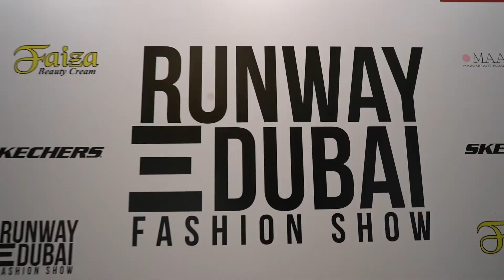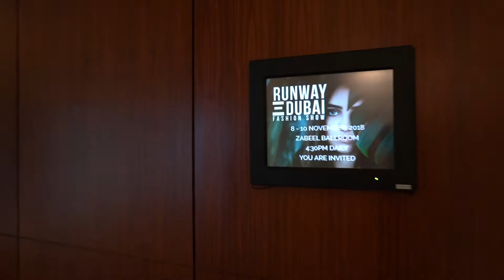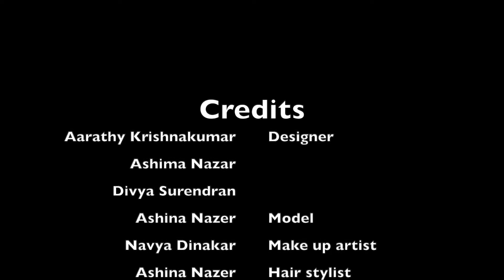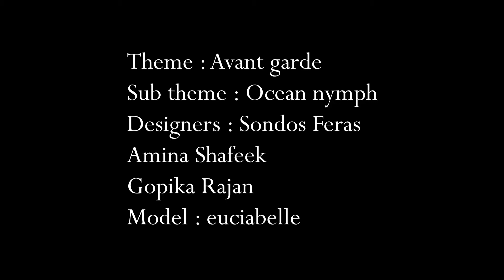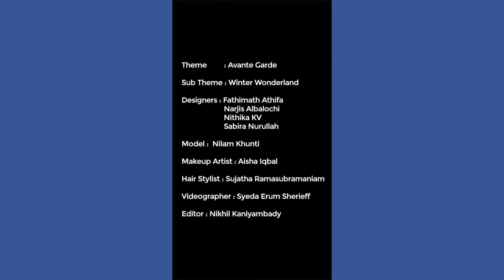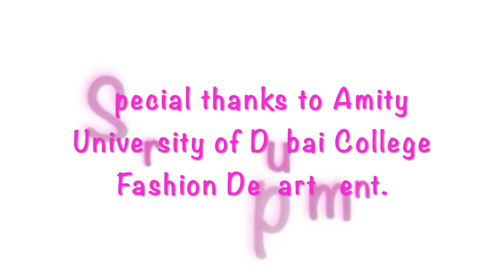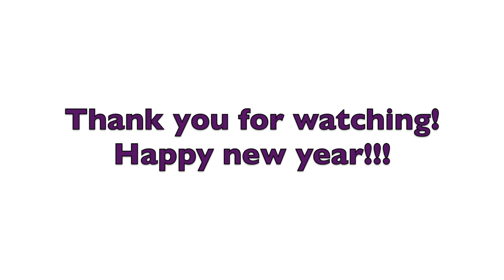Avant Garde 2020 Fashion competition.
The new norm has helped us look beyond creativity.
We are looking at fashion differently now.
It is time to step it up and speak louder.
With show stopping designers Fadi&Emaan, this was truly a magical show.
The true meaning of Avant garde in fashion. look for us in fashion colleges near you, and let us challenge you for the better.